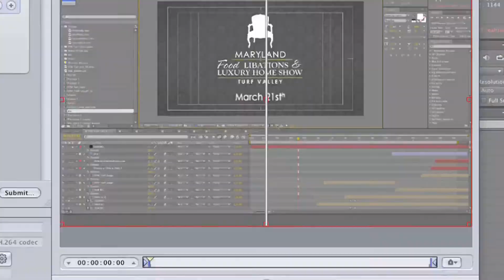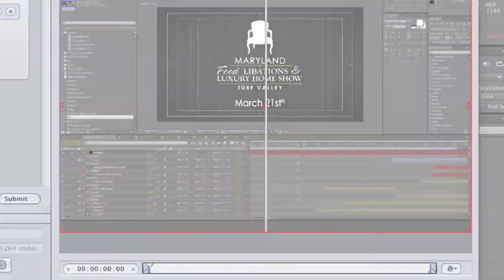Event Video Production from Render Perfect Productions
Event Video Production is one of Render Perfect's premiere video services. We provide video services for event agencies and producers including event videography, PowerPoint presentations, pitch and marketing videos, sponsorship packages, coverage for corporate events, microsites and landing pages.

Render Perfect has provided comprehensive event coverage and marketing for event producers like Trigger Agency, producer of Beer Bourbon and Barbecue and The National Harbor Wine and Food Festival. Corrigan Sports, producer of The Baltimore Marathon. As well as many diverse corporate tradeshows and networking events.

We are an award winning company that offers complete event video production that includes HD videography, graphic design, motion graphics, editing, encoding and delivery.

Contact Render Perfect for fast, affordable and effective event video production.